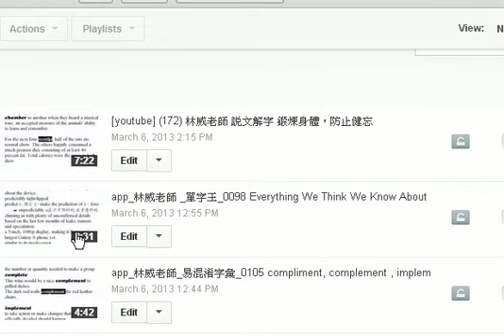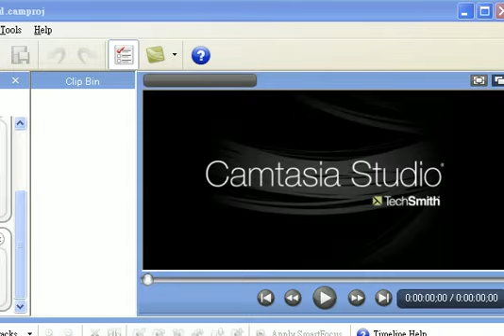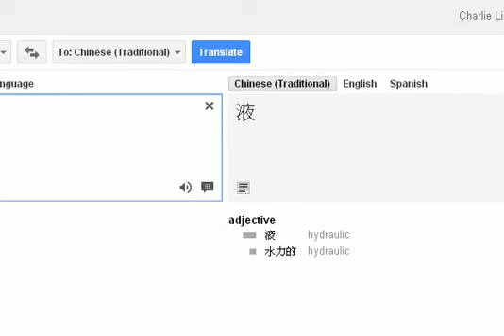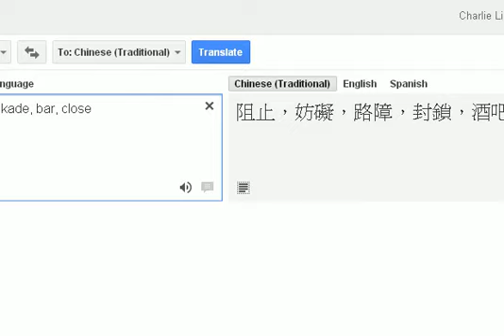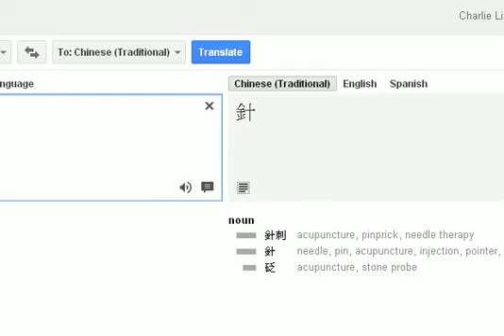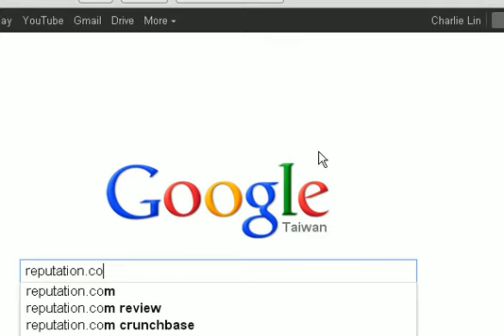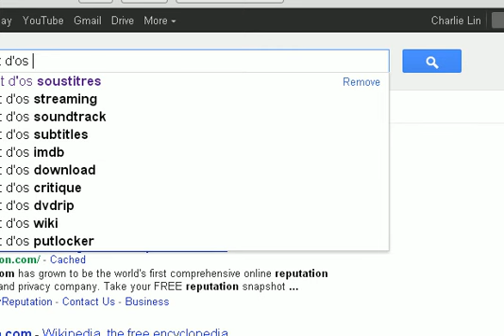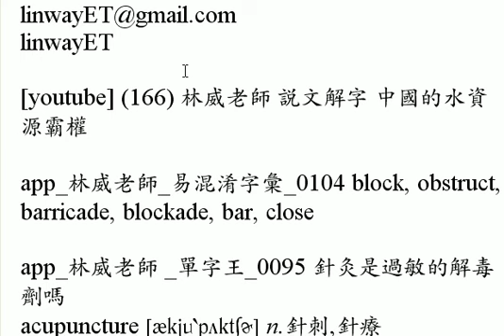林威老師 app [今日課程]2013.3.7